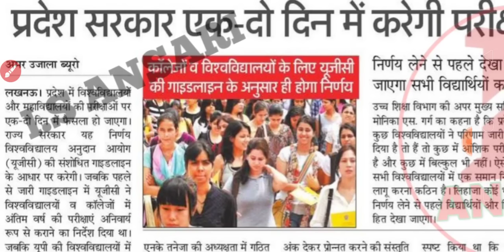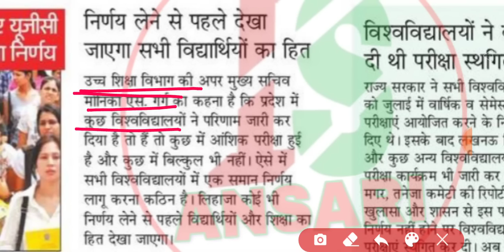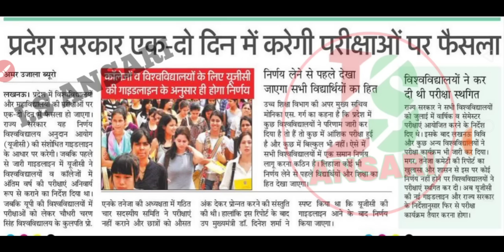ALL UNIVERSITY STUDENTS PROMOTION NEWS 2020 |UNIVERSITY EXAM LATEST NEWS TODAY